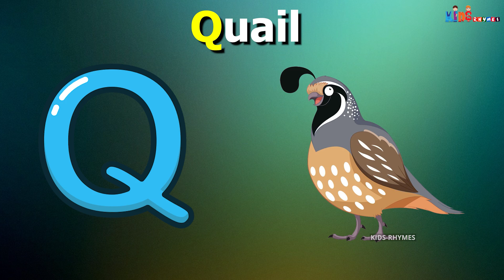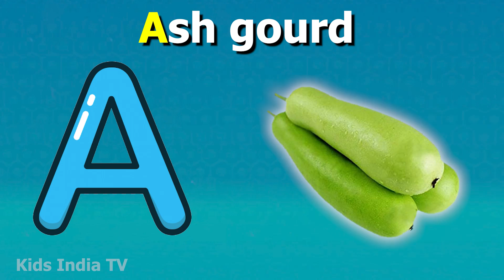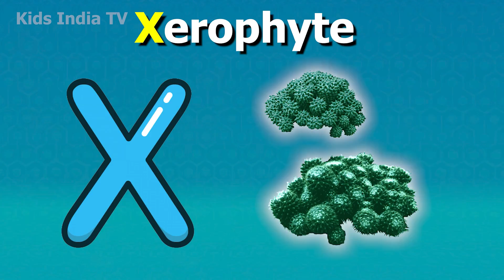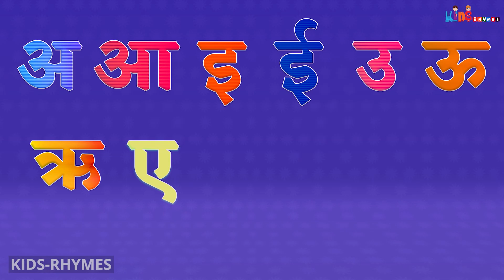ABC Song with Balloons and Animals | CoComelon Nursery Rhymes & Animal Songs Kids India TV